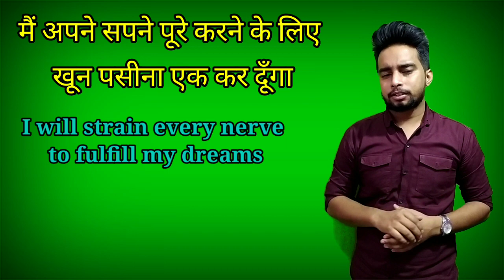Advanced english words(Idioms) | Strain every nerve || Move heaven and earth | (जमीन आसमान एक करना )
In this video we are teaching some advanced english words( Idioms) , these words are very important and people do not know their meaning.( जमीन आसमान एक करना ), खून पसीना एक करना